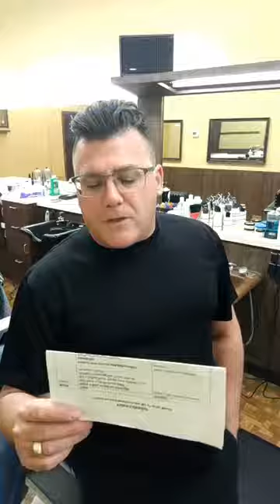Mastering the Consultation with Hair Clients - Facebook Live Replay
Consulting with your clients is the foundation of everything that is to be done to your clients hair for that visit. Getting this part right is critical to successful results. If something is off between what your client actually wants and what you the hair professional perceives what the client wants, this could create disastrous results! We should avoid this at all costs and make sure the consultation portion of the haircut is done right.